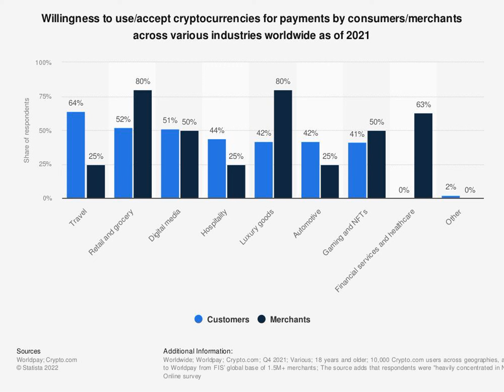Swapin Research: Which Industries Are Ready For Crypto Payments, How To Accept Crypto